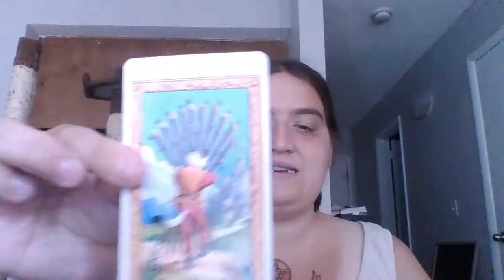Daily Tarot Reading- June 11, 2021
Today's reading. Comment on this video with a topic from another Magickal religion (shamanism, paganism, etc.) that you would like to learn about, and if I get 5 likes I will choose a topic and make a video on that.